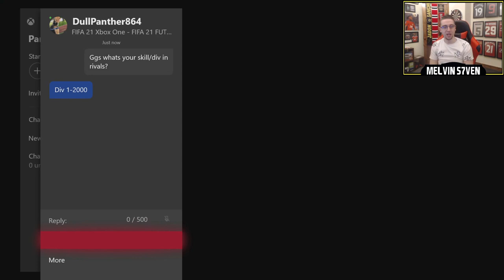HOW TO COMPLETE SILVER STARS AND SILVER BEASTS OBJECTIVES! LetsPlay Fifa21 UT - Episode 16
In this video, I show you how I completed the 'Silver Stars' and 'The Silver Beasts' objectives.

Let's Play Fifa 21 - Usually 5 PM
Dub or L? - Usually just after 6pm when EA drop new content

I also stream on Twitch. A variety of games including Fifa 21, FM21, Crash 4, FallGuys, Among Us & random games like the old Harry Potter titles or new Crash games. A mix and match really!

Friday - 3-7pm
Saturday - 3-7pm
Sunday - 3-7pm